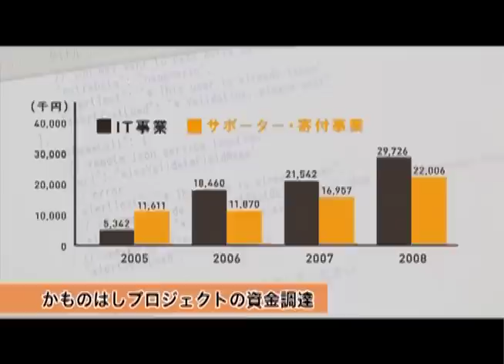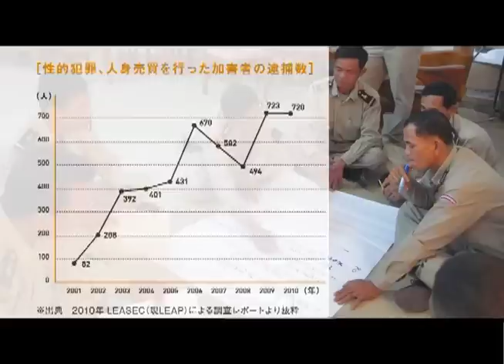2011年度国際交流基金地球市民賞受賞団体【かものはしプロジェクト】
2011年度の国際交流基金地球市民賞を受賞した「特定非営利活動法人かものはしプロジェクト」（東京都）の活動を紹介します！

Introducing the activities of Tokyo-based NPO, "Kamonohashi Project", recipient of the Japan Foundation 2011 Prize for Global Citizenship.